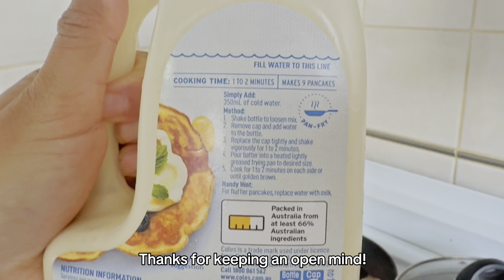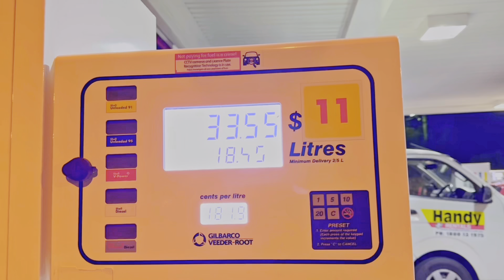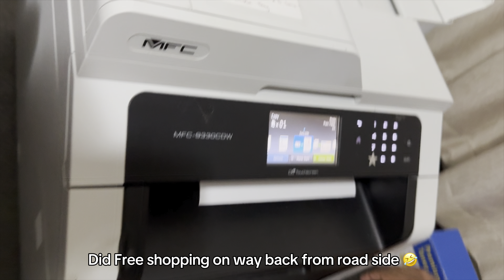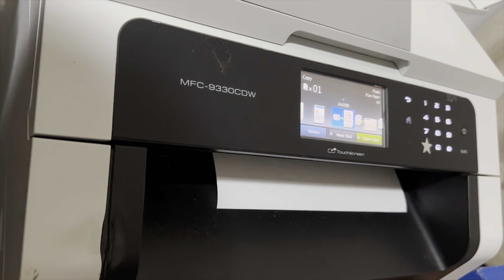I Tried 5AM Cleaning Routine For Two Weeks | Reality Work life in Australia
Hi, I'm JTY,

Much love ❤️

Music